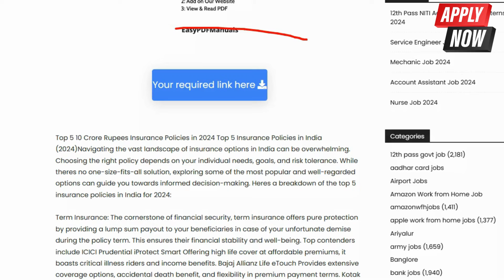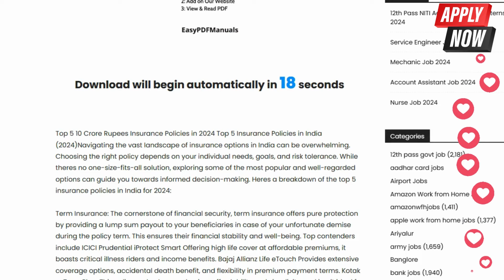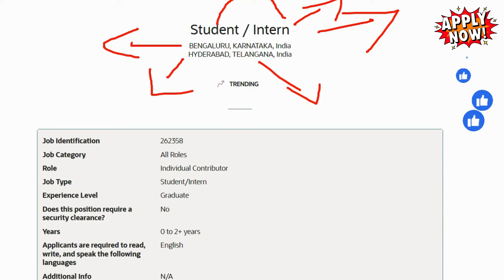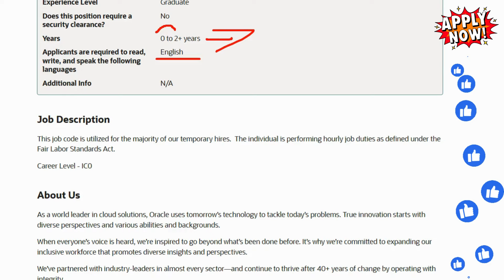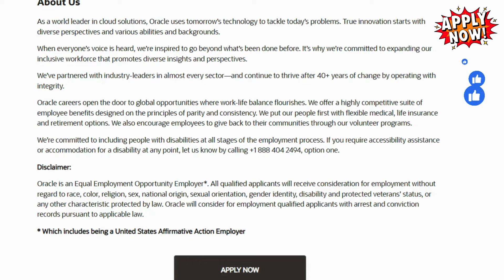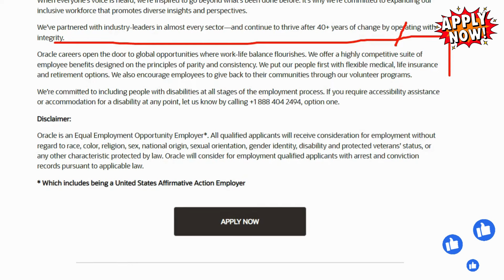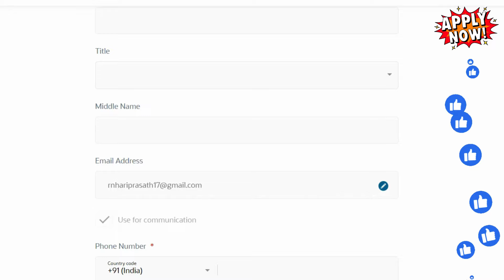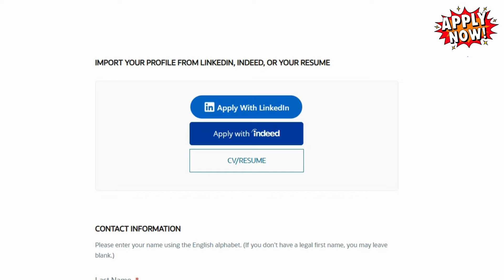Very Easy Work 👉 Earn ₹ 500 / Day Work From Home Jobs | No Investment Jobs | SVA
Looking for a work from home job with no investment required? Watch this video to learn how to earn ₹500 a day with easy online jobs. Perfect for Oracle work from home internships and any degree holders.